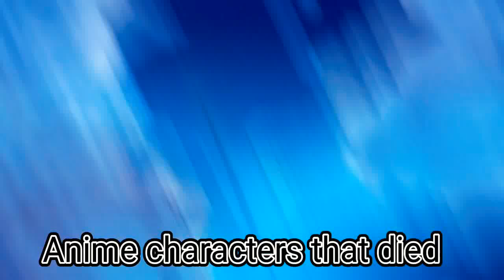Anime characters that died